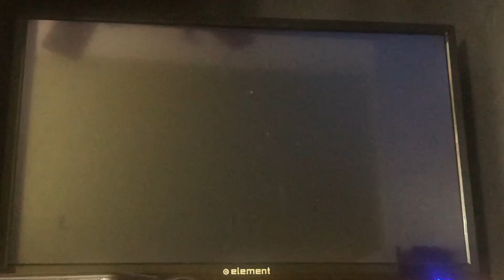Feed Mii! With My Wii U CPU Miis Part 14